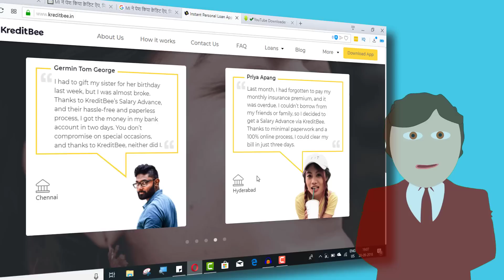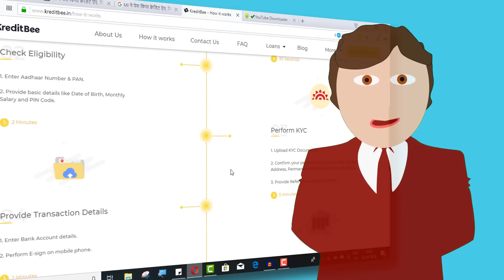Instant Personal Loan - MI ने पेश किया क्रेडिट ऐप, मिलेगा पर्सनल लोन | Xiaomi Mi Credit Service app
Instant Personal Loan - MI ने पेश किया क्रेडिट ऐप, मिलेगा पर्सनल लोन Xiaomi Mi Credit Service app offers quick personal loans to MIUI users Personal LOANS, Instant Loan, Personal loans & Online Loan

Personal loan - MI launches a credit app, will get personal loan
QUERRY SOLVED

1- Online Loan Apply
2 - Personal loans online
3 - Apply for a Loan
4 - Instant Personal Loan

Instant Loan : Xiaomi is performing very well in the market. With more than one of the smartphones, the company is drawing attention of everyone. Let's say, along with the smartphone,

personal loans Xiaomi launched his MI credit service in May this year. Which works in collaboration with creditbear. An online lending platform that offers quick and easy personal loan facility.

Features
4. Immediate Bank Transfer
3. Quick Approval
2. Minimal Documentation
1. 100% Online Process

Online Loan MIcredit service is such a platform where young professionals can find personal loan soon for a short period. Let us know, this facility is now also available as a MIUI app.

Online Loan Apply - Which works like a major operating system on Xiaomi device in India. MiUi app can be downloaded on the Xiaomi smartphone to avail the credit service MIO credit for Xiaomi's credit service MI credit service.

5. Avail Instant Personal Loan Online from KreditBee. The Cash is directly credited into your Bank Account within 15 minutes.
4. Once eligible, upload your KYC documents (Aadhaar and PAN) and fill in a few more details about yourself. Once done, the profile will be auto-verified depending on the sanctity and quality of the documents uploaded.
3. Fill in your basic details to check your eligibility. This process hardly takes 2-3 minutes. (Sometimes, this might take up to 24 hours in case there is some manual check that is required. In such cases, you shall receive a call from KreditBee within 1 working day of application).
2. Register yourself through your Facebook profile.
1. Install the KreditBee app from the Play Store by clicking 'Install' above.

personal loans online : Which will help you get a personal loan easily. It is worth noting here that Shamoji is not providing loans on behalf of anyone but offers you facilities to get a loan. In addition, credit user uses KYC authorization on online process to give loans to eligible users.

Apply for a Loan :A report from MySmartPrice states that all the money in the loan are credited to your bank account directly. The user's interest rates for this loan start at 1.8 percent per month. Under the KreditBee Platform Personal Loan,

loans up to Rs 1,000 to Rs 100,000 are given. What is the process, it targets the young professionals who need money to cover expenses before getting the salary.

Instant personal loan Let the KreditBee platform partner with Xiaomi in India to promote its service and get easy access to the users through the reach of Xiaomi.

Personal loan The new app makes it easier for users to get a personal loan and benefit from the earliest. Let me tell you, the KreditBee service is the only way on the MI credit service,

instant cash Loans -Which provides loans. Additionally, it can expand its services to provide more services in the coming future. In addition, this move gives Shyomi a chance to provide smartphones to the users as well as provide many more services. This step of Shayomi can prove to be beneficial for him.

about Only Single Like : this channel Provides make money tips career guide tricks  with letest technical updates in hindi.   technology se related sabhi updates jaise computer, mobile aur apps ke baare me jyada janane aur samjhne ke liye abhi subscribe kare OnlySingleLike.

personaloan पर्सनल लोन quick personal loans